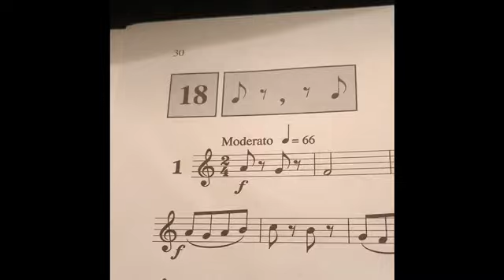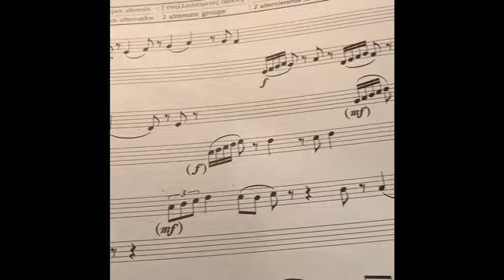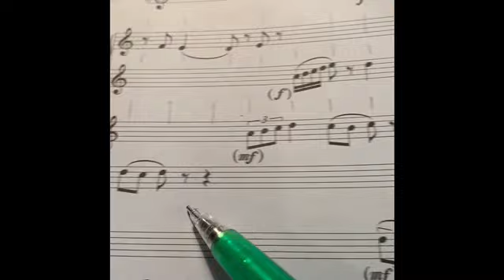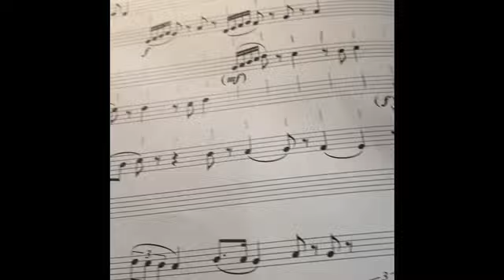Jollet 2 : leçon 18 aux tempos indiqués dans les exercices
Entraînement rythmique